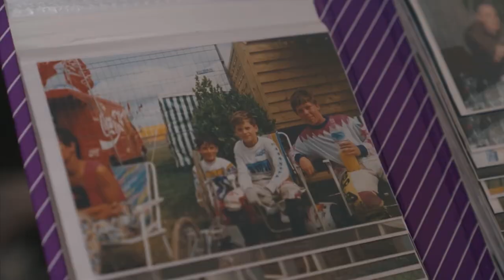TOMAS SLAVIK’S CAREER | MOTIVATION VIDEO | EDIT 4K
Songs: 1) Sounds of Redbull - Solar
2) Sounds of Redbull - Leaving Atmosphere
3) Sounds of Redbull - Adrenaline Kick (Remix)